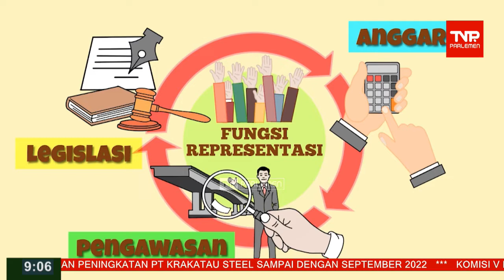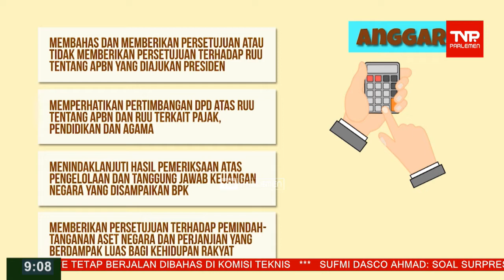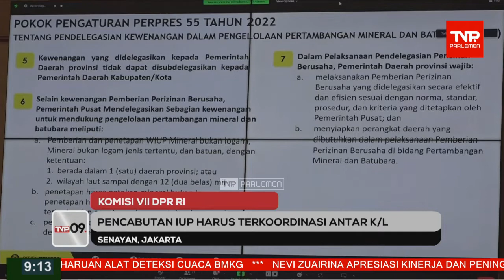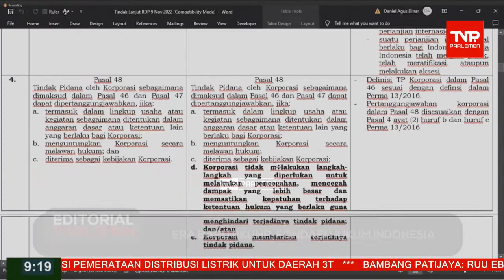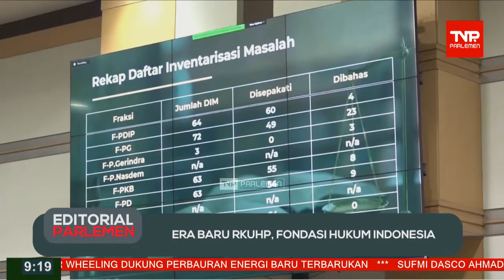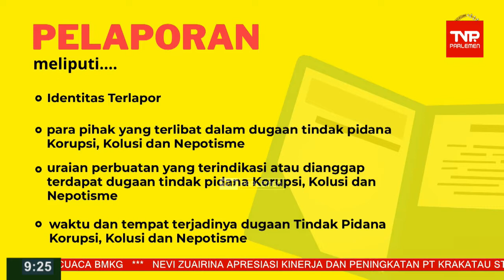TVR 09 - 1 Desember 2022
Narasumber